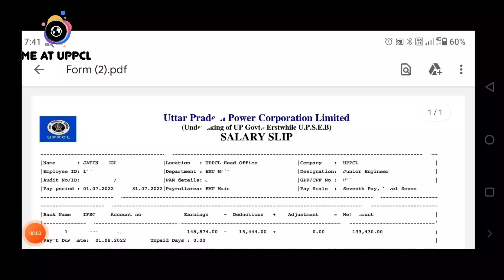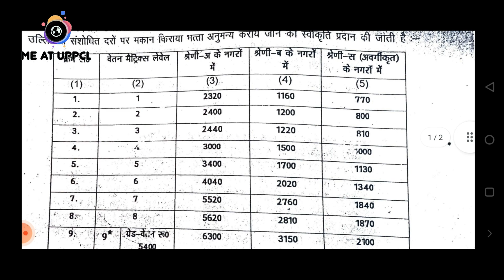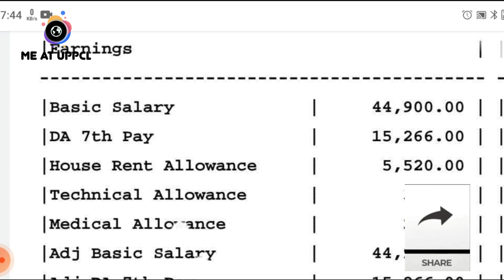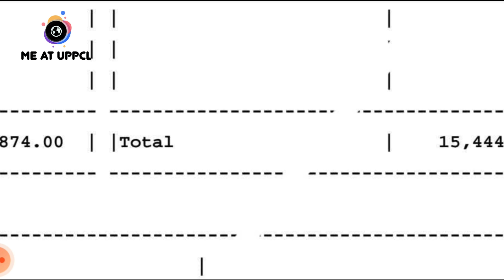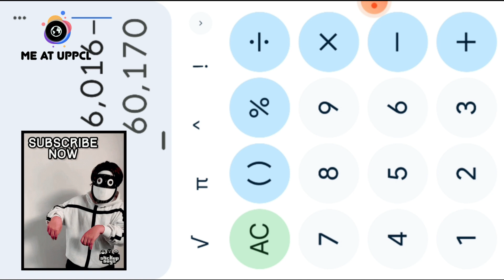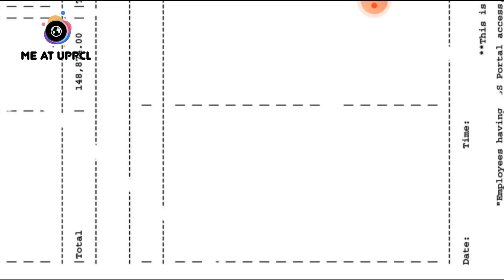uppcl JE Latest Salary || uppclje starting salary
Feel Free for asking anything / clear your doubts through links below-

Namaskaram friends, I am Jatin. I will clear all of your doubts regarding selection in UPPCL like uppcl je ki taiyari kaise kare, uppcl je ka syllabus, uppcl je ke liye best book, uppcl je ka exam kab hoga, uppcl je kaise bane, uppcl je vlogs, Newly selected UPPCL JE 2022 in First Attempt , Tricks and Notes INTRODUCTION- UPPCL JE Vlogs uppcl , UPPCL , uppclje , uppcljesyllabus , uppcljeelectricalpreparation , uppcljepreviousyearpaper , uppcljevlogs , Having Amazing Fun in ETI , UPPCL JE playing Badminton , ETI Electrical Training Institute, Lucknow